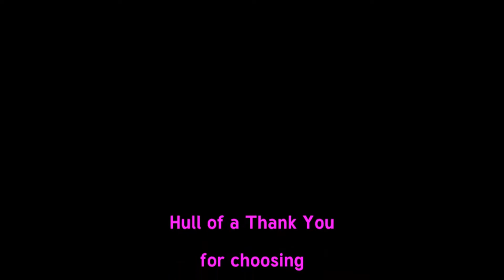Champers Joins The Fleet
Well, lots of scrubbing on the running gear and all those random cling-ons all over the hull. The "dust" on the hull I didn't brush off as you see it takes some of the antifoul with it and one big run as soon as and it will all clean up all by itself. The running gear, however, needed a hand. Both trimtabs are needing new anodes (I can help) or when you have it dry docked again. Welcome to the Fleet have lots of fun out there.